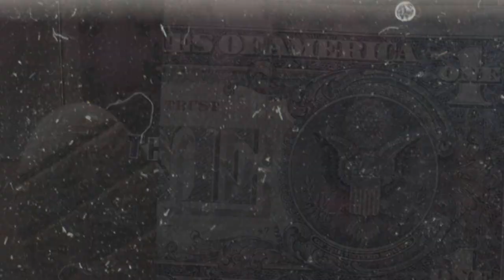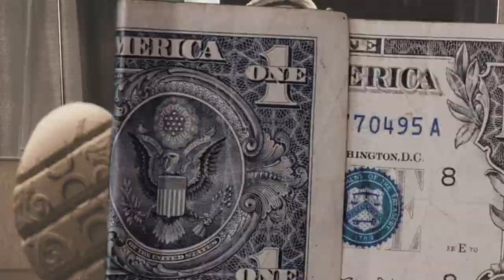(FFNP) Bravo TheBagchaser Type Beat ~ Paid My Dues (Prod. 2Tone x Holy1k)